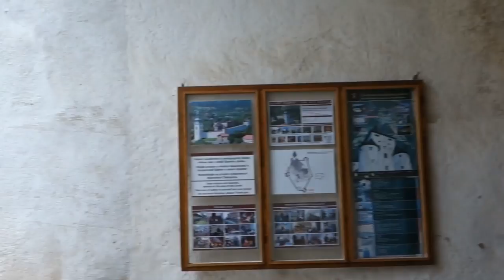Slovensko 2016 - Banská Štiavnica - mesto a Starý zámok